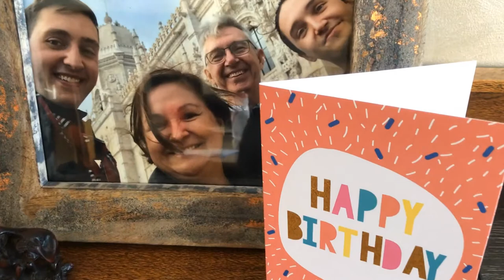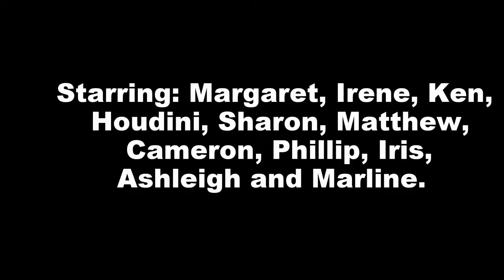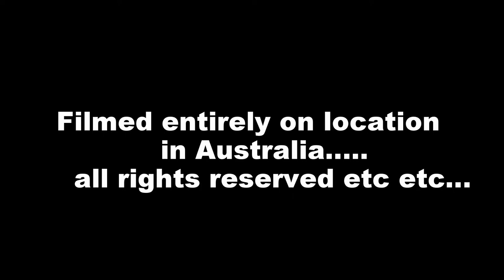A Special Message from the Prime Minister?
It is Lockie's Birthday, so we went to the best for birthday wishes!